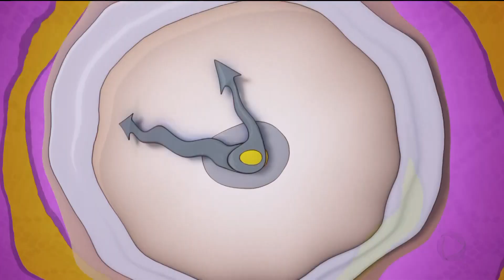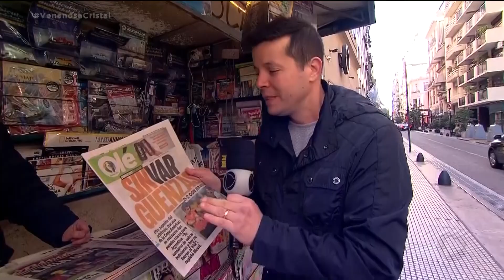A HORA DA VENENOSA / 04-07-2019